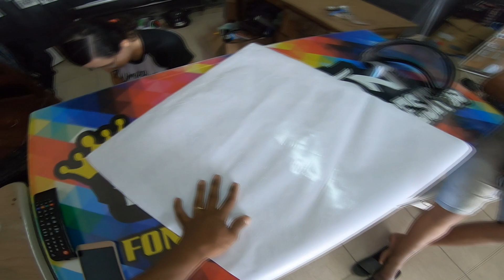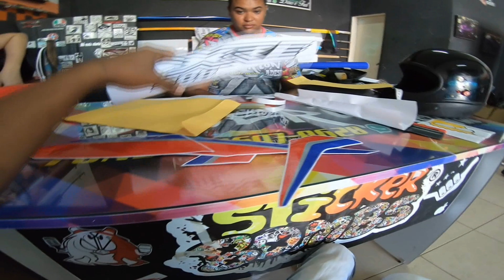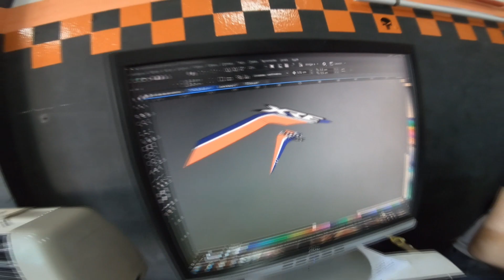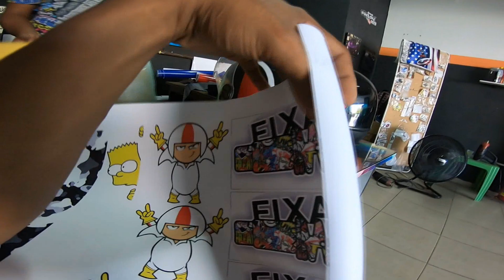NÃO ACREDITO QUE FIZ ESSE RECORTE ( FICOU PERFEITO )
QUALQUER RECORTE ENVIAMOS PARA TODO BRASIL